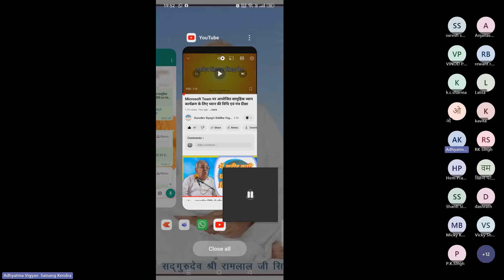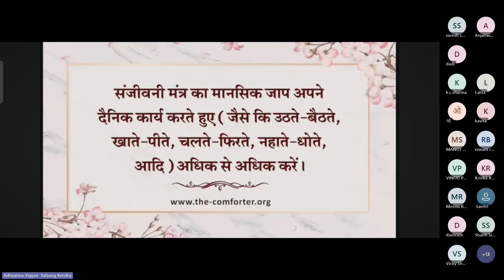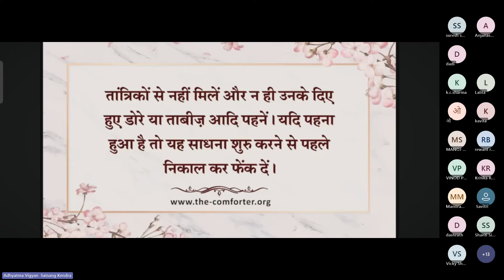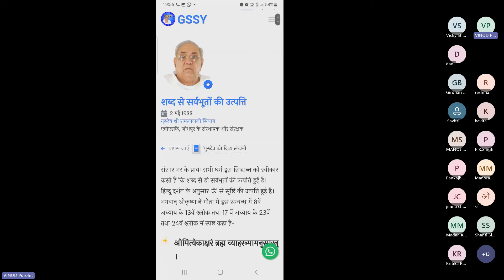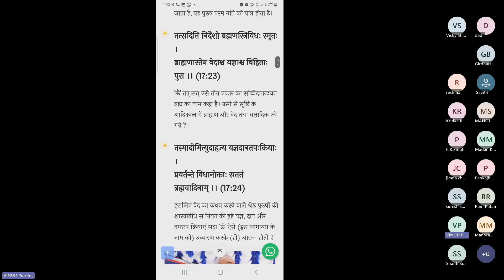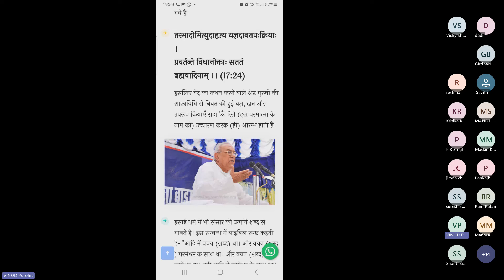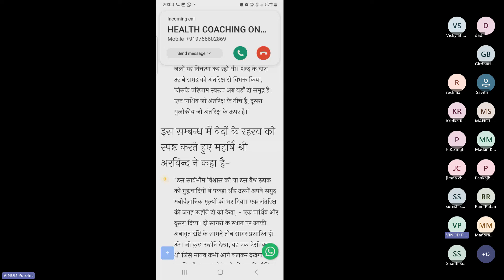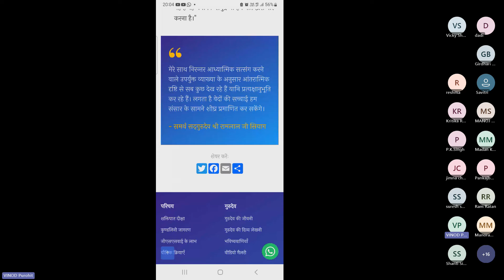16 Feb 2024|| सघन मंत्र जाप ही ध्यान व साधना में सहायक होता है || GSSY Experiences|| 1000